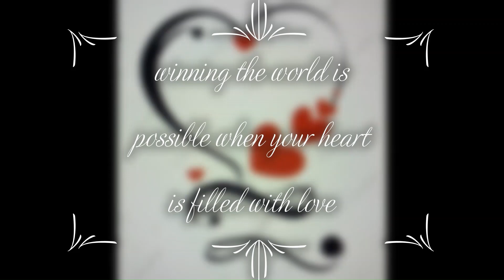Matters of the Heart... ప్రేమ తత్వం - కవిత్వం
'ప్రేమ' అంటే ఏమిటంటే. What is 'Love'? a feeling? a state of mind?
|| కనులు కనులతో కలబడితే... || అనో...
|| మల్లెలు కురిసిన చల్లని వేళలో మనసే పలికెను...|| అనో...
|| నా  మనసు నిన్నొదిలి రానంటది ... ||అనో
ప్రేమ/విరహ గీతాలు ఆలకిస్తేనో... ఆలపిస్తేనో .. ప్రేమ  కలిగినట్టా?  అది నిజమైన ప్రేమా?
ప్రేమకు నిర్వచనం ఏమిటి? దాని భావమేమిటి?
ఏమో... ముగ్గురు కవులు/కవయిత్రులు అంటున్నదేమిటో చూద్దాం..